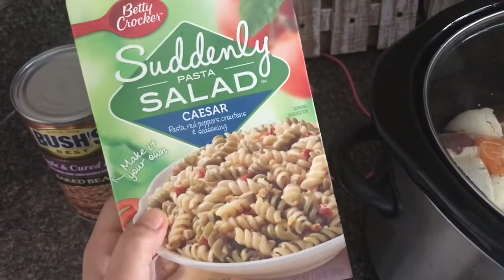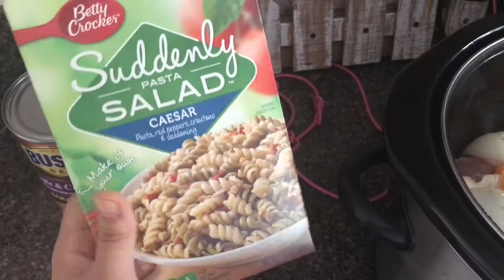DAY IN THE LIFE| HOW WE BUDGET & SURVIVE!| PORK TENDERLOIN CROCKPOT RECIPE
Hope y’all enjoyed, I tried to explain how we budget and organize our finances. Not the traditional way of things but, it’s all in preference and what works for you and your life!